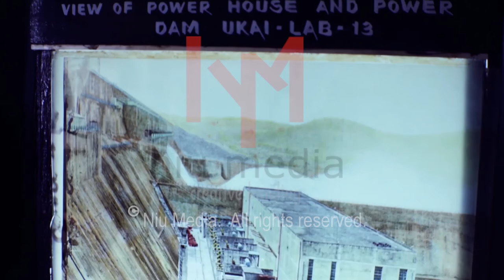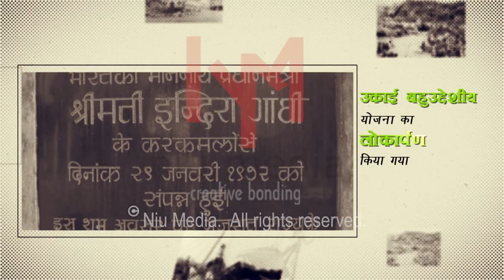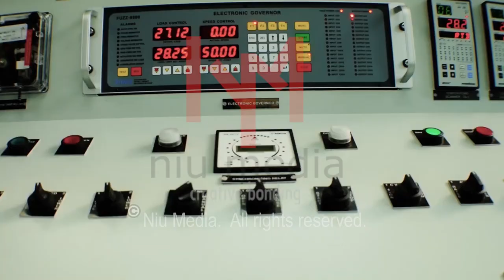Ukai Dam (Language : Hindi)